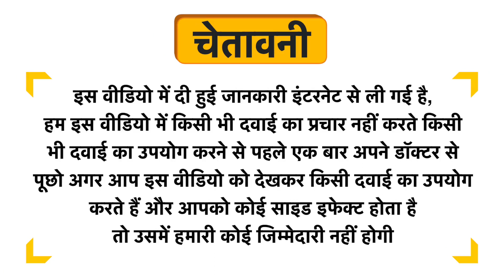Lely's Replenish Skin’s Moisturising Cream Uses in Hindi | Side Effects | Dose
Lely's Replenish Skin’s Moisturising Cream Uses in Hindi | Benefits | Side Effects | Dose